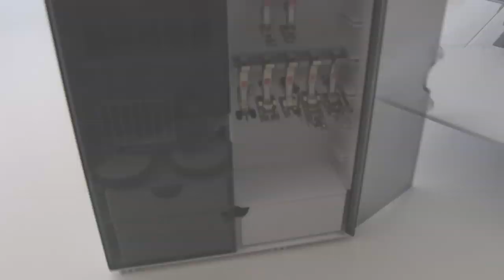Meine Nähfüße - Nähzubehör für Anfänger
Heute stelle ich meine Lieblings-Nähfüße vor und zeige, wie ich sie nutze.
Die für mich wichtigsten Nähfüße waren im Lieferumfang tatsächlich schon dabei. Ich habe mir trotzdem noch 4 weitere geleistet, die ich nicht missen möchte ;)

Ich wünsche Dir ganz viel Spaß beim Schauen!

NÄHLETTER
Als Geschenk gibt es zusätzlich meinem kostenlosem Mini-Nähplaner

Die Nähmaschine und alle Nähfüße habe ich selbst gekauft.